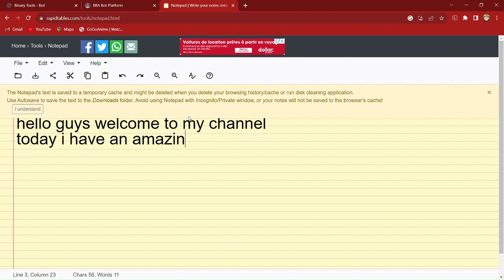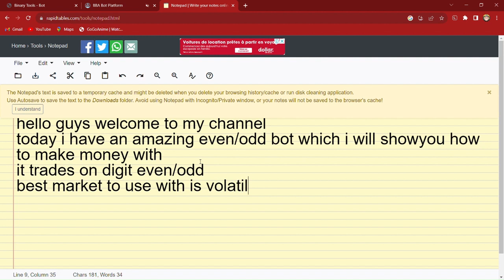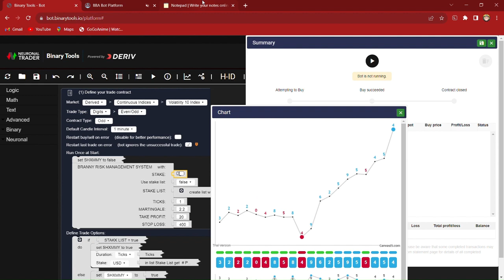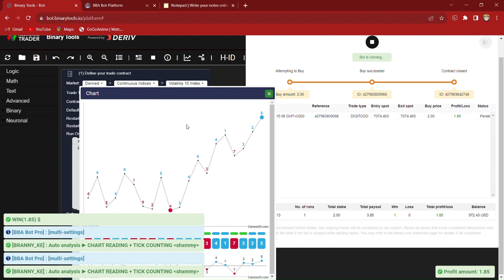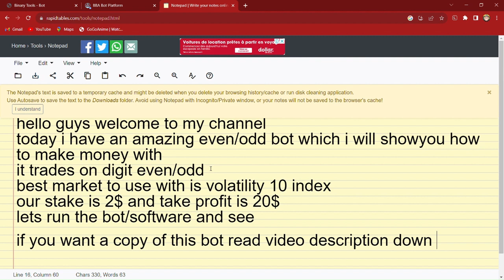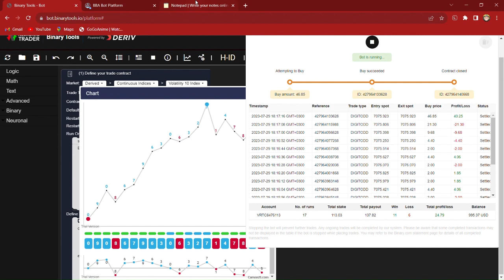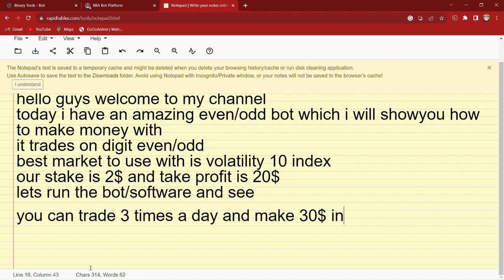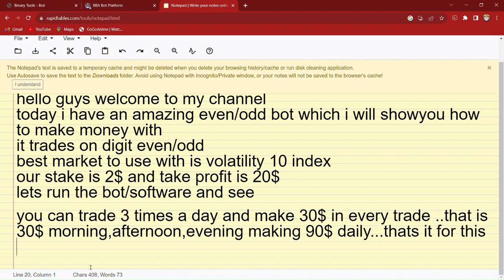How to make 90$ daily using this profitable even/odd software -Binarybot#2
-Bot goes only for 30$
-Start your message with Binarybot#2 so that i know you want this specific bot or tag me this video
-After purchase the bot will be sent to your email and you can start trading with it
-Make MONEYY!!😁💰